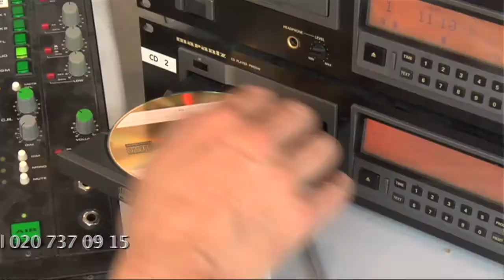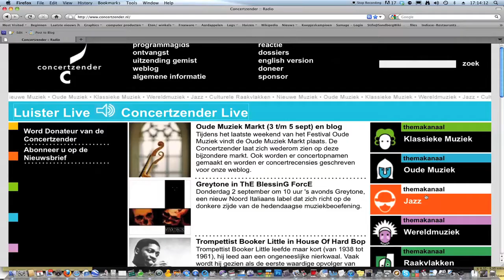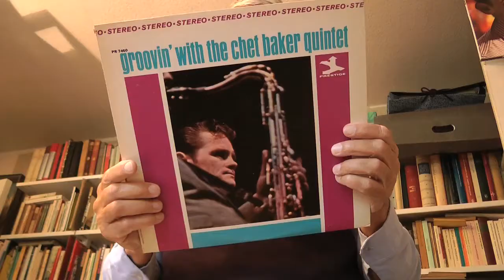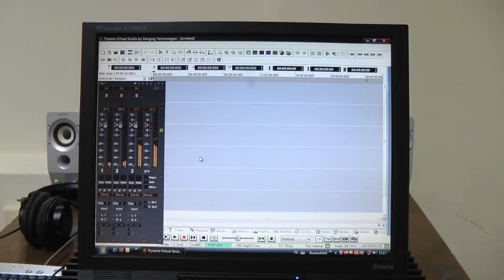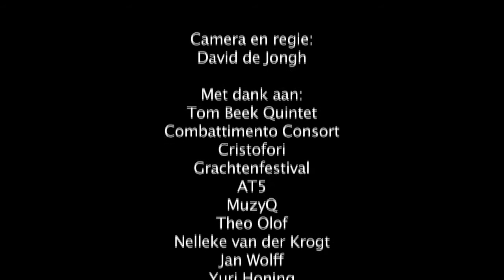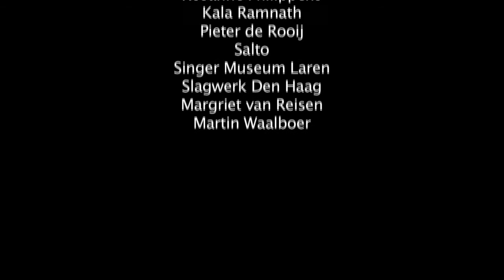Dit is de Concertzender in 7 minuten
De 7 minuten versie van de film van de Concertzender, najaar 2010.